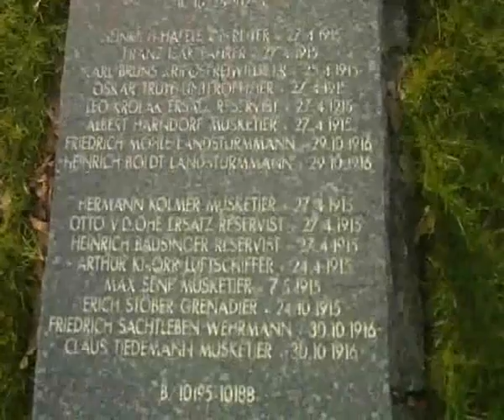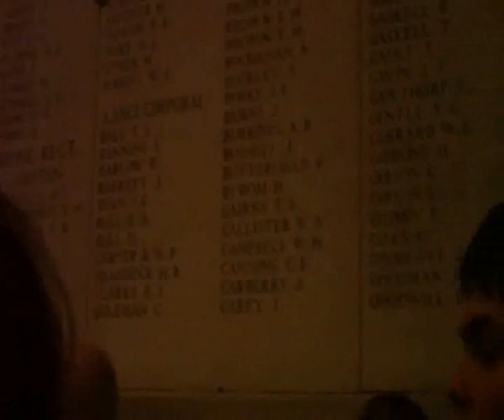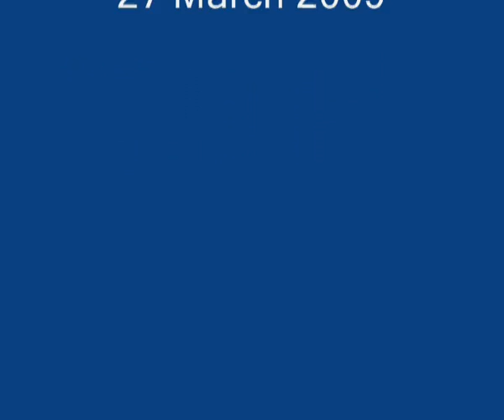Ypres 2009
Field trips to the First world war battlefields of the are now very well established in schools in England, forming a key part of their GCSE studies. The Claires Court History department makes an annual pilgrimage to the Ypres Salient, perhaps the most famous portion of the trenches that ran from the English Channel to the Swiss border.